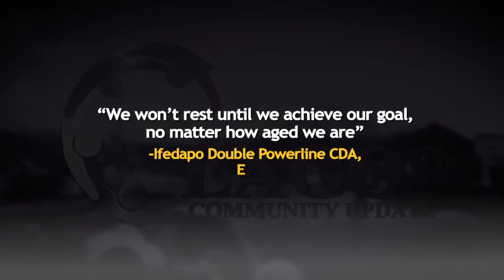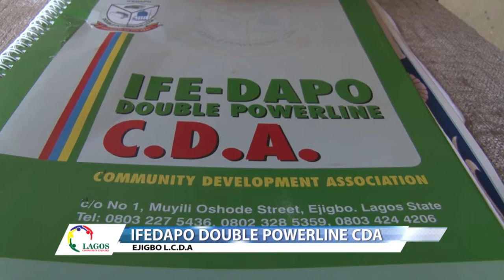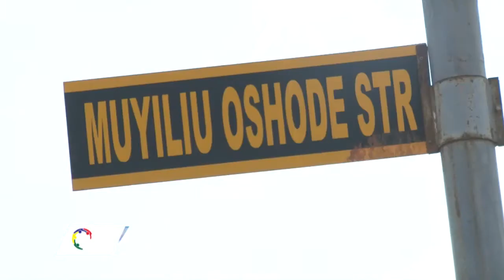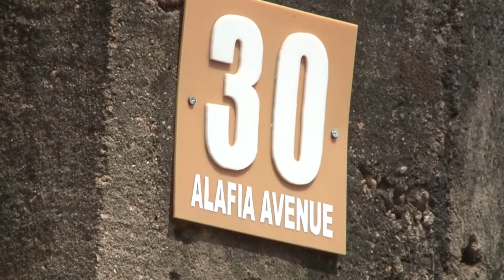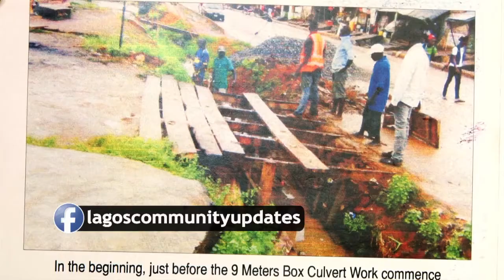LCU28A - Report : IFEDAPO DOUBLE POWERLINE EJIGBO L.C.D.A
"We Won't rest until we achieve our goal, no matter how age we are" -ifedapo Double Powerline CDA, Ejigbo